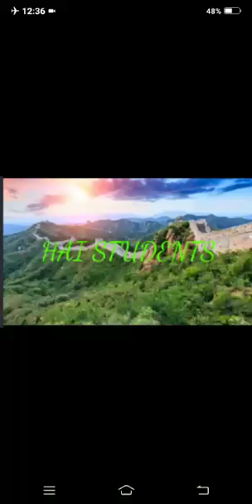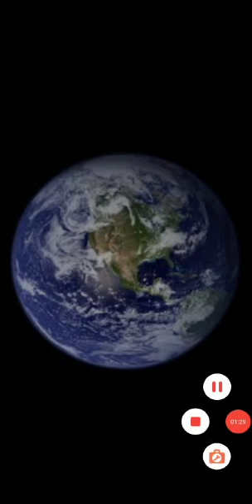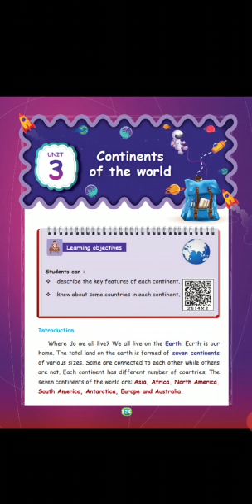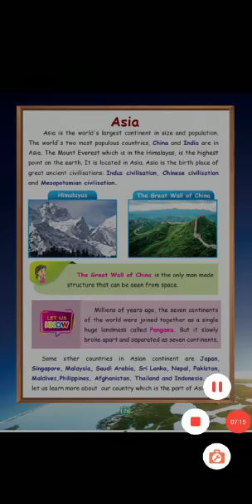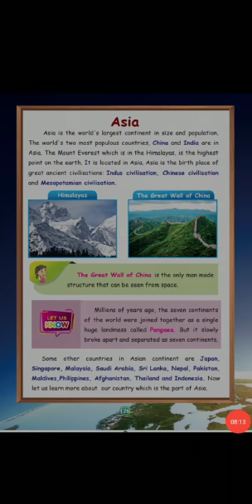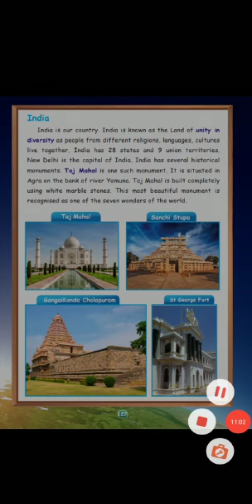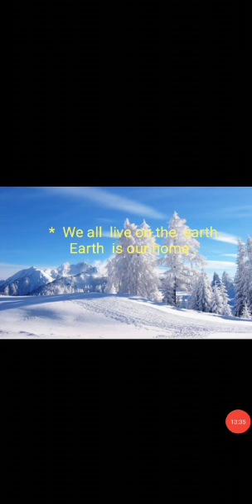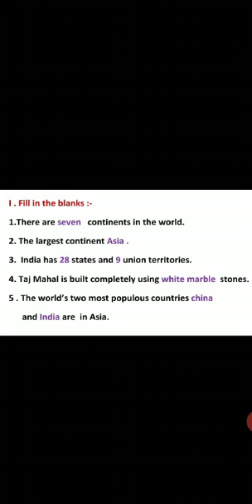V std social Continents in the world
Continents in the world